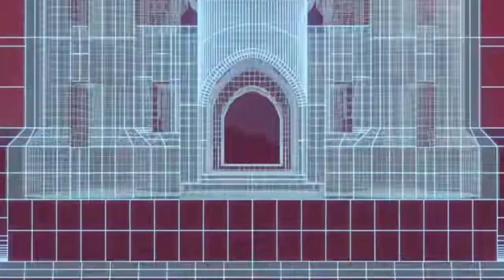Deep Creek Bridge Replacement Ground Breaking Ceremony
The U.S. Army Corps of Engineers - Norfolk District and the City of Chesapeake hosted a groundbreaking ceremony for the Deep Creek Bridge Replacement project on May 25, in Chesapeake, Virginia.

The project is nearly 46 years in the making and participants gathered to commemorate the beginning of this  $59.5 million endeavor.  The new bridge will replace the functionally obsolete, federally-owned Atlantic Intracoastal Waterway Deep Creek Bridge which cost $64,000 to construct in 1934.  The current two-lane, 20-foot-wide, single-leaf bridge will soon be a 144-foot-long, 60-foot-wide, five-lane, dual-leaf drawbridge.